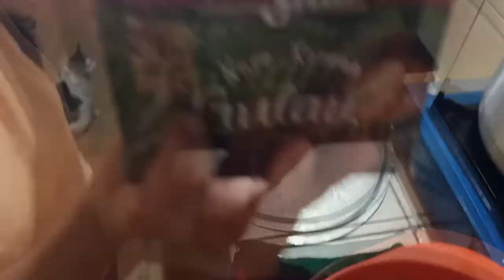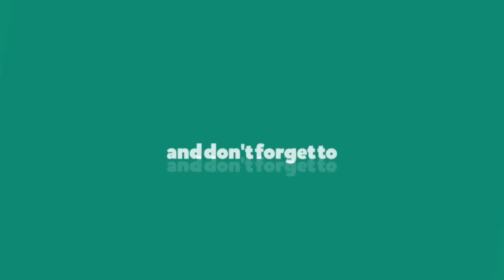Ang Aming Pusa Ay Naghintay Ng Pritong Isda